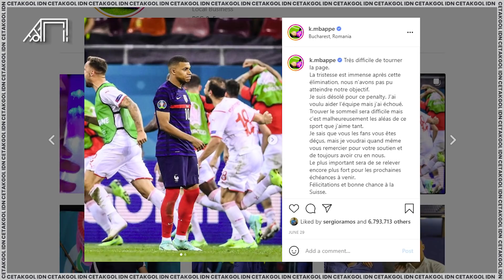Dihujat, Dihina sampai Dimusuhi! Konsekuensi Berat yang Harus Dierima Kalau Membuat Negaranya kalah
Cetakgol edisi kali ini akan mengulas, nasib buruk pemain-pemain yang gagal penalti. Mereka yang tergabung dalam daftar ini, gagal mengeksekusi tendangan titik putih dalam laga krusial. Hasilnya, mereka dihujat, dihina, bahkan sampai dimusuhi. Siapa sajakah mereka? Cetakgol akan mengulasnya sebagai berikut.